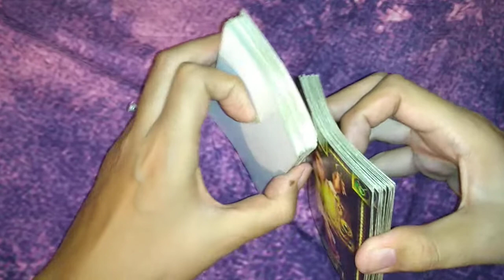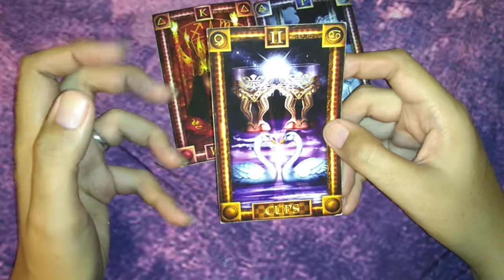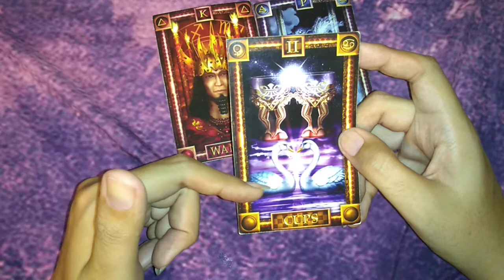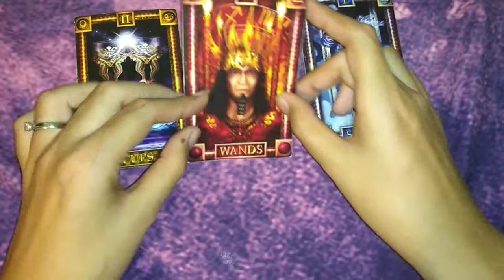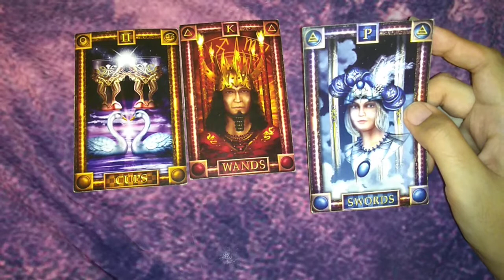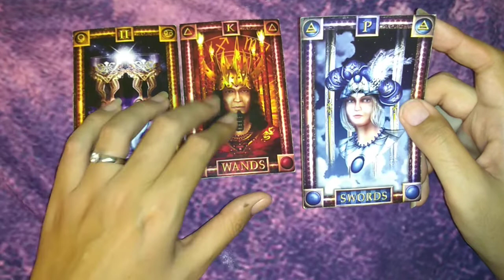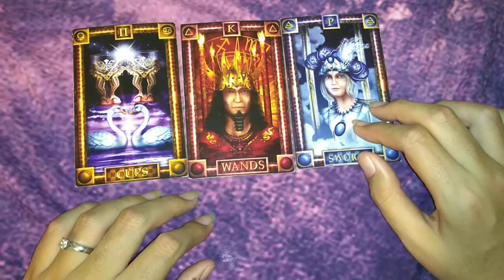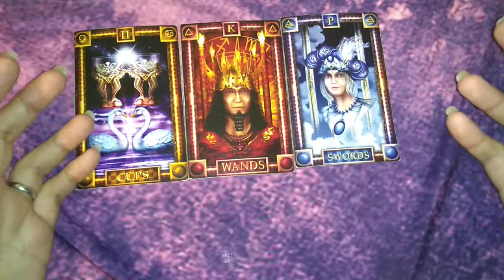GEMINIS EN PAREJA "CONVIVIR MAS EN PAREJA" - 16 AL 30 DE NOVIEMBRE DEL 2018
GÉMINIS es el segundo lugar en reproducciones para la segunda quincena de noviembre, por lo que en agradecimiento les hago esta tirada especial del amor.

La tirada aplica para personas con pareja, ya sea casados, en compromiso, noviazgo o pareja estable.